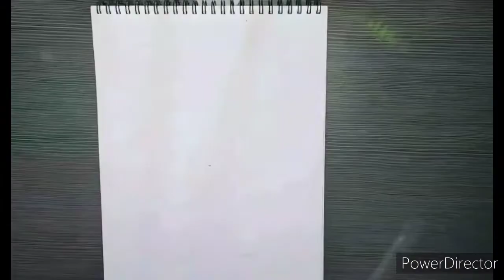pug dog 🐶 Colour pencil drawing.(by Rajdeep)